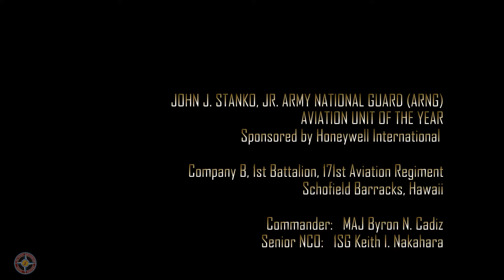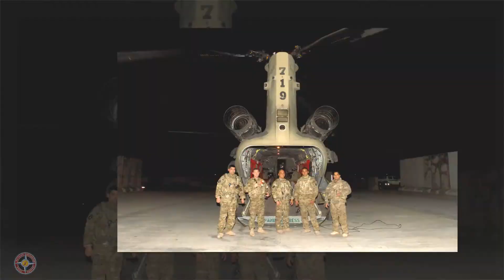2014 AAAA ARMY NATIONAL GUARD AVIATION UNIT OF THE YEAR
JOHN J. STANKO, JR. ARMY NATIONAL GUARD (ARNG)
AVIATION UNIT OF THE YEAR

Company B, 1st Battalion, 171st Aviation Regiment
Schofield Barracks, Hawaii

Commander:   MAJ Byron N. Cadiz
Senior NCO:   1SG Keith I. Nakahara